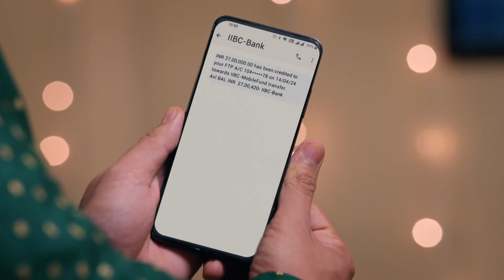Tejas bhaag gaya apni shaadi se! | Ep.34 | Highlights | Udne Ki Aasha | Mon-Sun | 9PM